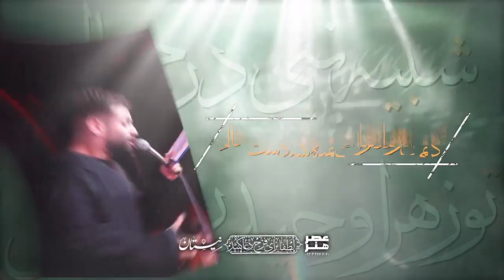کربلایی امیر برومند شیر جمل... شور فوق العاده زیبا ۱۴۰۳ Amir Boroumand 2024